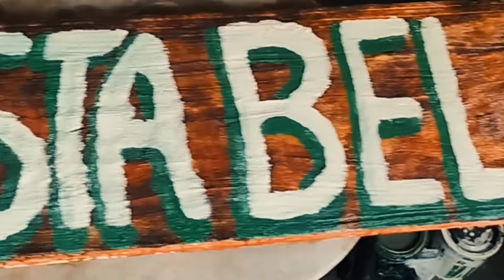REMÉDIO NATURAL PARA CRESCER O CABELO! CONHEÇA OS BENEFÍCIOS DO BOLDO- CRESCE E FORTALECE O CABELO!